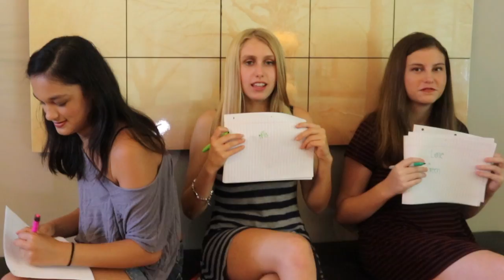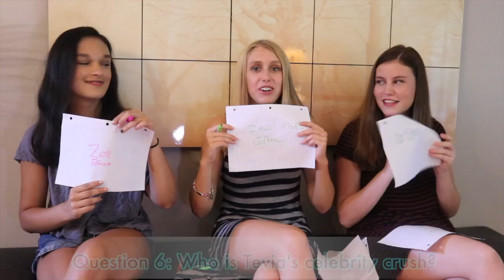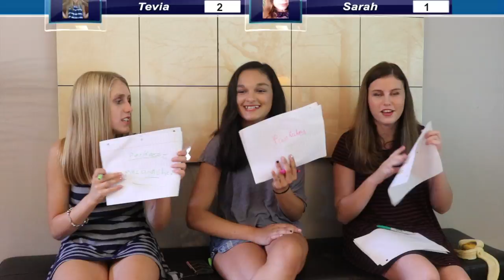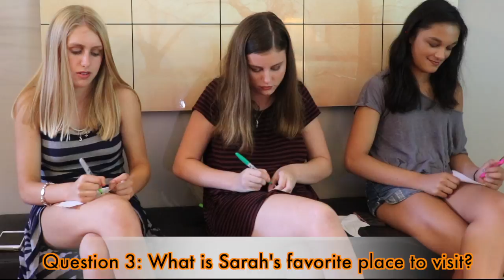WHICH BEST FRIEND KNOWS ME BETTER?